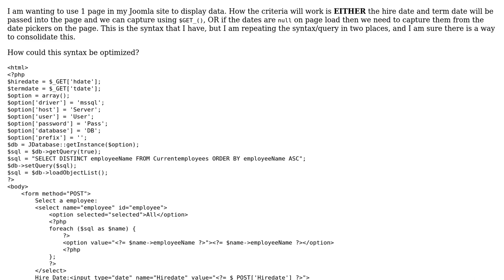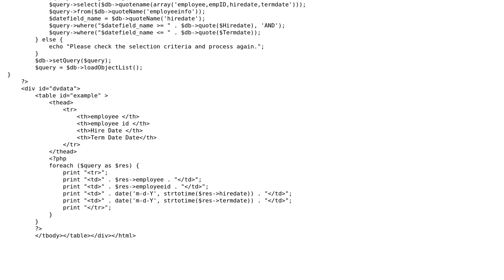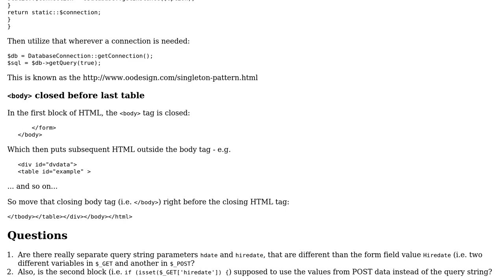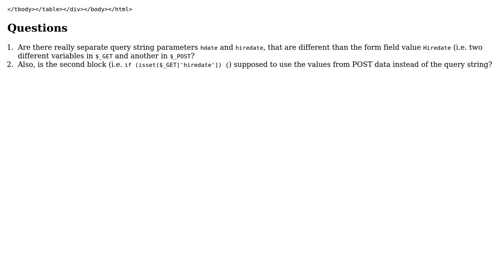Code Review: If variable is passed to page, display results on page load (2 Solutions!!)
Code Review: If variable is passed to page, display results on page load

With thanks & praise to God, and with thanks to the many people who have made this project possible! | Content (except music & images) licensed under CC BY-SA | Music | Images & others | With thanks to user TimSparrow user SAM OnELA user Jamal user BellHopByDayAmetuerCoderByNigh and the Stack Exchange Network Trademarks are property of their respective owners. You are responsible for your own actions.